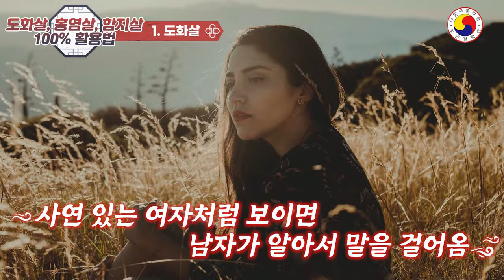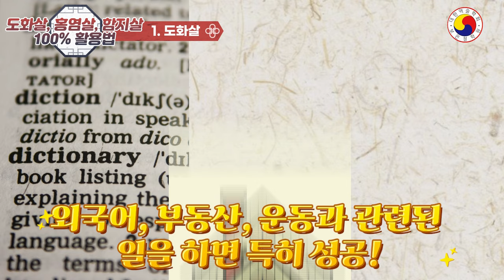[도화살사주]흉살이라는 건 옛말! ‘신이 내린 도화살 사주’잘 이용하면 여 황제의 삶을 삽니다.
도화살사주- 신이 내려준 신살이라 하는데 홍염살, 함지살 까지 난리들이 아닙니다
 ◎ 자세한  내용은 사주 팔자를 통해서 알 수 있습니다, youtube 특성 상  일부  예외가 있고,운세가 불길해도 노력과 개운을 통해 얼마든지 큰 부자가 될 수 있습니다.참고 삼아서 보시고 예의와 센스 있는 댓글도 함께 남겨주세요^^